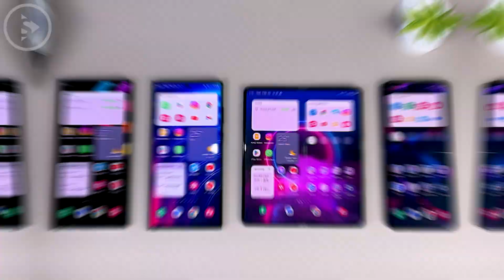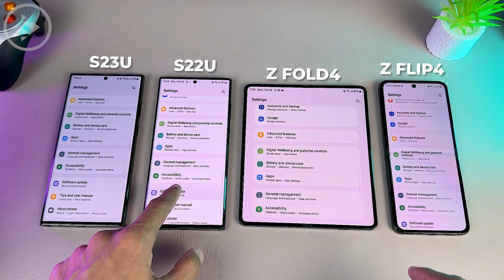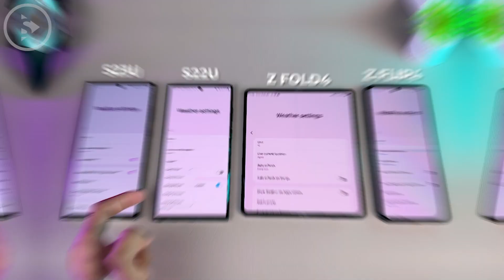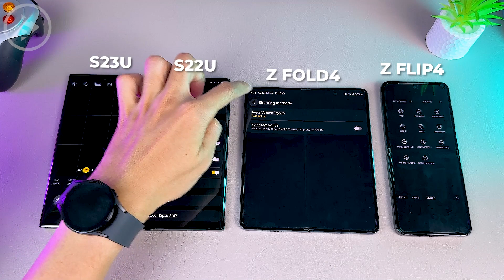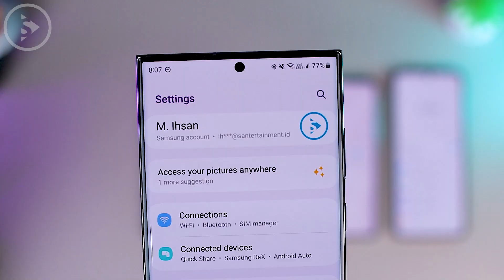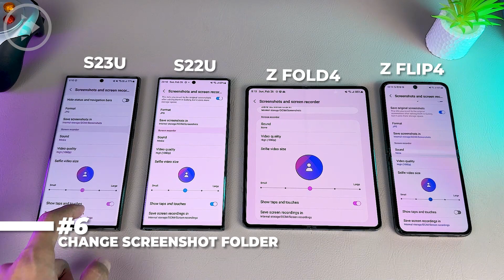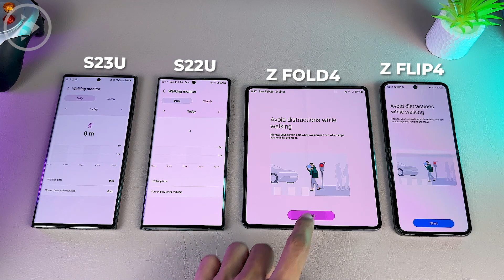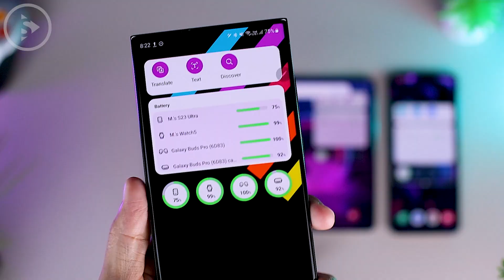10 Fitur One UI 5.1 di Berbagai HP Samsung - Apa yang Beda? S23 Ultra, S22 Ultra, Z Fold4 & Z Flip4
Kali ini kita akan melihat 10 fitur terbaru One UI 5.1 di berbagai tipe HP Samsung. Disini kita akan langsung melihat fiturnya di 4 smartphone Samsung yang berbeda supaya kalian bisa mendapatkan informasi yang lengkap tentang semua fitur terbaru di One UI 5.1 dan cek apa saja perbedaan fiturnya di beberapa tipe HP Samsung yang berbeda.

Untuk update Samsung One UI 5.1 terbaru ini sekarang kalian sudah bisa langsung dapatkan di berbagai tipe HP Samsung seperti seri S23 Ultra, S22 Ultra, Z Fold 4 dan Z Flip 4.

Ok, sekarang mari langsung saja kita lihat apa saja fitur terbaru yang ada versi update UI 5.1.

Timestamps:
00:00 - Intro
00:58 - 1. Easily Switch to Full screen
02:04 - 2. Weather App & Widget
03:07 - 3. Quickly Change the Color Tone for Selfies
03:38 - 4. Expert RAW Shortcut on Camera App
05:21 - 5. Settings Suggestions
05:58 - 6. Choose Where to Save Screenshots and Screen Recordings
06:25 - 7. Quick Object Selection on Gallery Application
07:19 - 8. Walking Monitor on Digital Wellbeing
07:41 - 9. Bixby Vision Widget
08:18 - 10. Battery Level Widget
08:53 - Outro